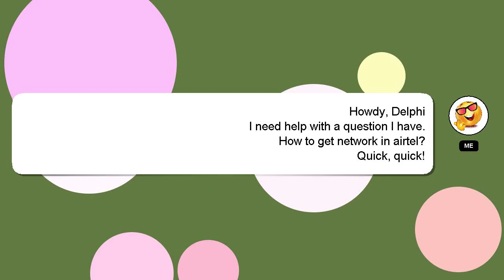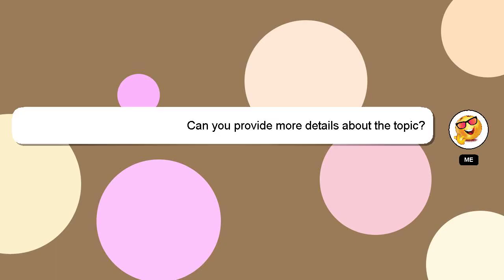How to get network in airtel?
A little intro about me, Salutations, my name is Delphi. I am here to aid you in getting answers to your questions. - How to get network in airtel?

Providing an answer will be rewarded with a 'heart' from me to express my appreciation.

*2 What we are experimenting :*